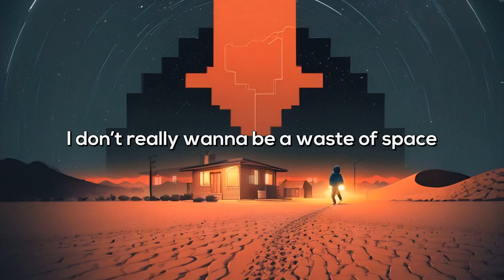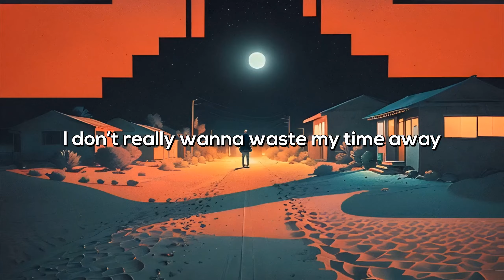Kenny Boundless- still my home (lyric video)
Lyrics:

I don’t really wanna waste my time away
I don’t really wanna be a waste of space
I just really wanna be a man today
Can you hear me can you feel me when I say

I don’t know if I still got it me.
I been wondering since I been 20.
I say I boundless but i'm feeling empty.

I look around and now I'm feeling envy.
Another Christmas, still not winning
I thought by now I'd have an Audi engine
I been wondering if I'm a menace
Still neglecting all my family digits.

I mean I thin about it everyday
My presence with some presents wanna Santa slay
But I'm busy working in a graveyard, I slave away.

I know I've been leaning  on my own
I know I've been keeping all alone
Even though I don’t pick up the phone
Please just understand your still my home